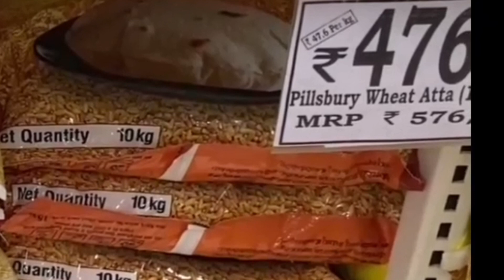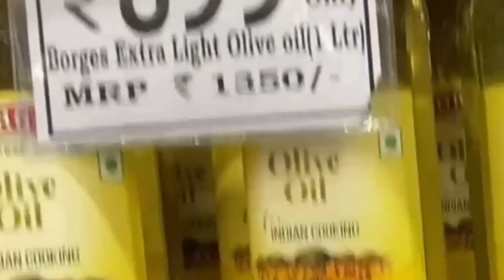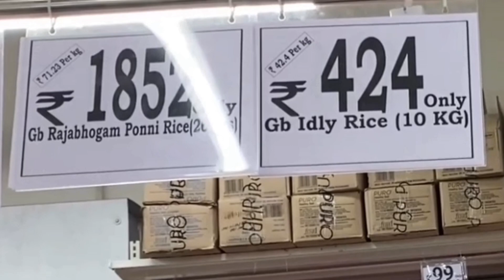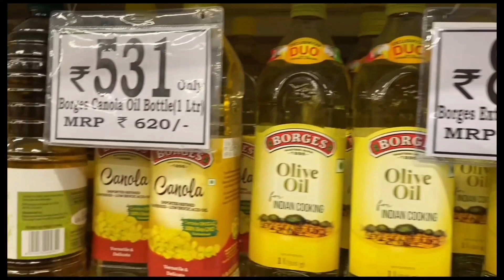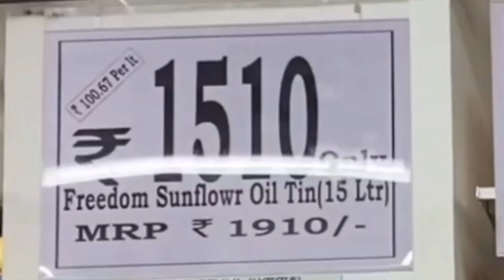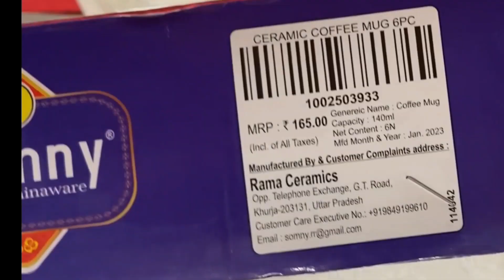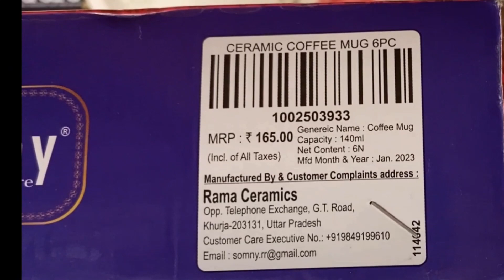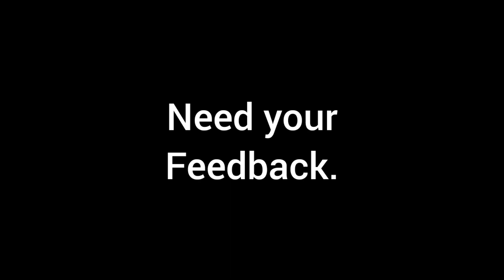D mart மளிகை Grocery Shopping haul / Grocery price / Chennai dmart / Ceramic item💥 offer / shopping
D Mart velachery grocery price and offers

OUR SHOPPING VIDEOS..💥🙏💐💜💚🤩

DMart is a one-stop supermarket chain that aims to offer customers a wide range of basic home and personal products under one roof. Each DMart store stocks home utility products - including food, toiletries, beauty products, garments, kitchenware, bed and bath linen, home appliances and more - available at competitive prices that our customers appreciate. Our core objective is to offer customers good products at great value.

DMart was started by Mr. Radhakishan Damani and his family to address the growing needs of the Indian family. From the launch of its first store in Powai in 2002, DMart today has a well-established presence in 324 locations across Maharashtra, Gujarat, Andhra Pradesh, Madhya Pradesh, Karnataka, Telangana, Chhattisgarh, NCR, Tamil Nadu, Punjab and Rajasthan. With our mission to be the lowest priced retailer in the regions we operate, our business continues to grow with new locations planned in more cities.

The supermarket chain of DMart stores is owned and operated by Avenue Supermarts Ltd. (ASL). The company has its headquarters in Mumbai.

* The brands D Mart, D Mart Minimax, D Mart Premia, D Homes, Dutch Harbour, etc are brands owned by ASL.

Grand Square Mall, 46, 1st Main Rd, V.O.C Nagar, VGP Selva Nagar, Velachery, Chennai, Tamil Nadu 600042.

Avenue Supermarts Ltd., which currently runs the fourth-largest number of convenience stores in India, could scale up the chain known for its knockdown prices on everything from lentils to laundry powder to 1,500 supermarkets from 284, Chief Executive Officer Neville Noronha said in an interview. He declined to give a timeline or estimate the investment needed.

The move comes as Reliance-owned JioMart and Tata group-backed BigBasket have stepped up competition, launching aggressive offers and narrowing the gap with DMart in terms of pricing of everyday products. DMart executives were not immediately available for comment.

“Large players can happily operate without worrying about each other,” Noronha said. “There’s no need to worry about that for another 20 years -- the headroom for growth is awesome.”

The company opened its highest-ever 50 stores in the year through March, its most ever, and wants to tap India’s teeming middle-class, which according to some researchers could account for as much as half of country’s almost 1.4 billion population.